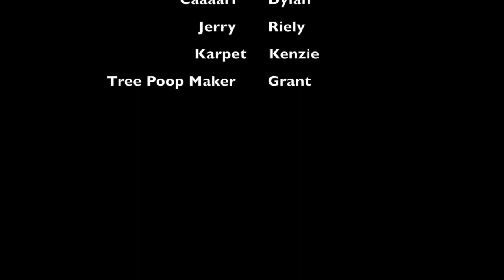The Jerry and Caaarl Weather Report!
This video is about funniest